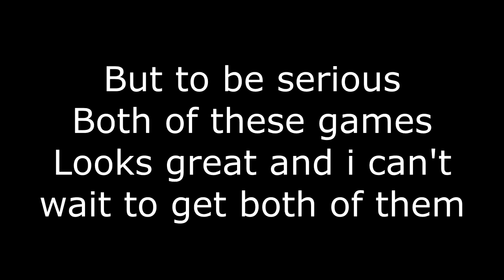Me with Splatoon 3 and R&C - Rift apart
Just a funny video to compare my reactions to these two games separately.
even if the dates were way off